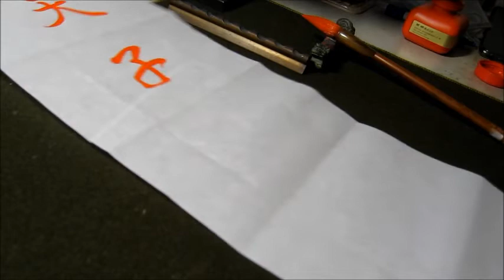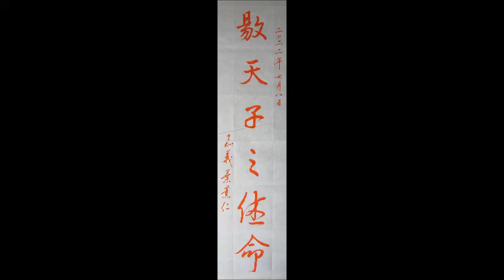葉薰仁臨《興福寺斷碑》0048 敭天子之休命